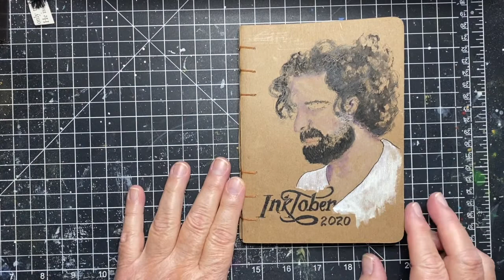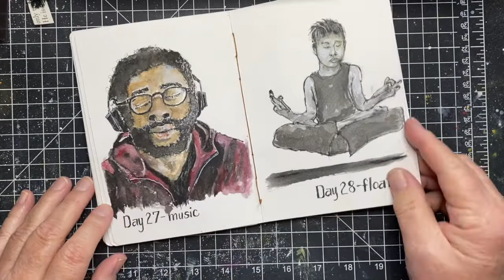SBP Volume 17 Flip Through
This is a flip through of my Brooklyn Art Library The Sketchbook Project, Volume 17 - Inktober 2020